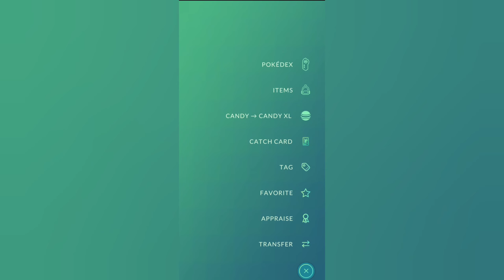Caught a Shiny Togedemaru in Pokemon Go Finally !!!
Togedemaru is a electric/steel-type Pokémon introduced in Generation VII.